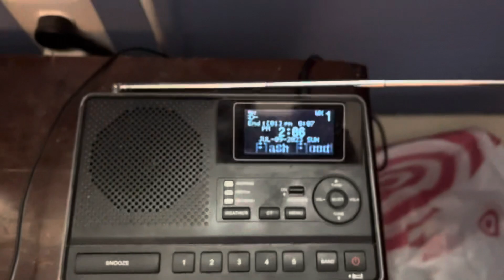Flash Flood Warning #5 - 7/9/23 (EAS #894)